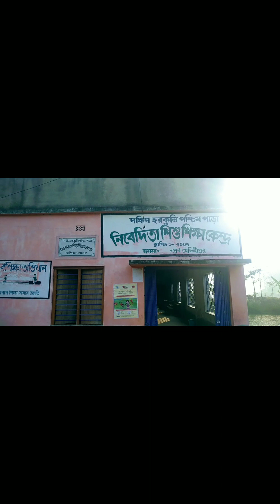saraswati lakshi narayan god making process